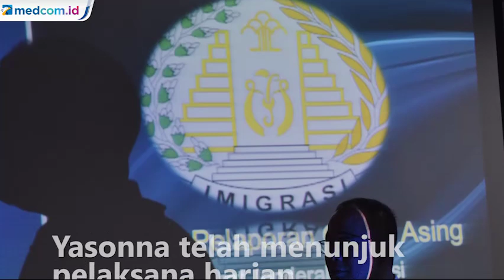Hindari Konflik Kepentingan, Dirjen Imigrasi Diganti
Menteri Hukum dan Hak Asasi Manusia Yasonna Laoly mengganti Dirjen Imigrasi Ronny Sompie. Penggantian dilakukan pada siang ini, 28 Januari 2020. Ini dilakukan untuk menghindari konflik kepentingan terkait investigasi tim independen yang tengah membantu Komisi Pemberantasan Korupsi (KPK) mengusut kasus rasuah.

Sebelumnya, Ronny Sompie dilantik oleh Menteri Hukum dan Hak Asasi Manusia Yasonna Laoly pada Agustus 2015 lalu. Saat ini Yasonna telah menunjuk pelaksana harian untuk menggantikan posisi Ronny.